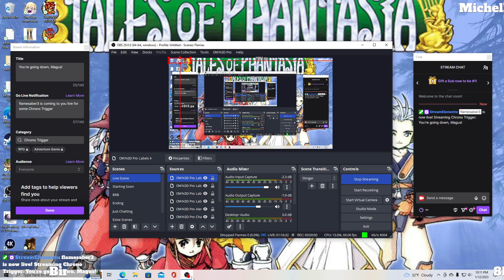Flamesaber Chrono Trigger playthrough (Part 7)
You're going down, Magus!